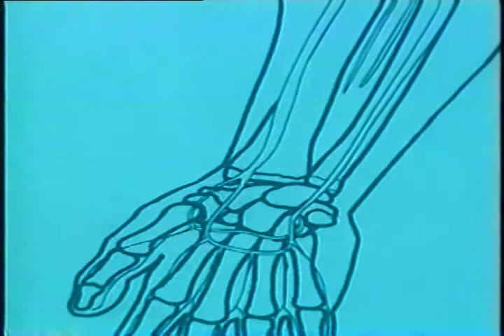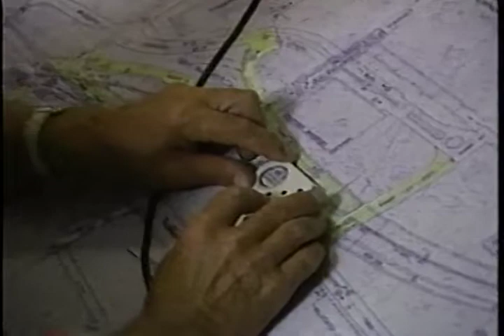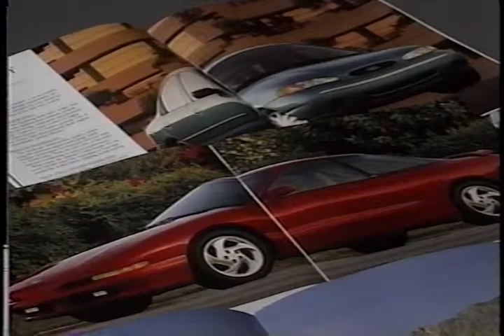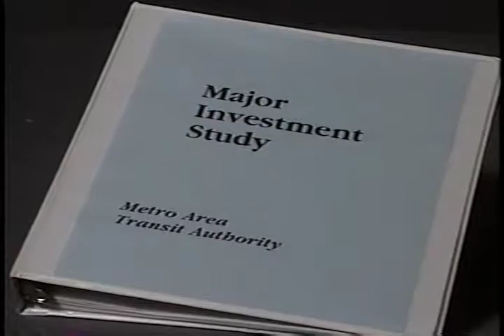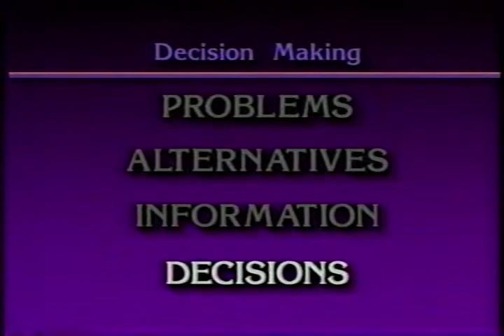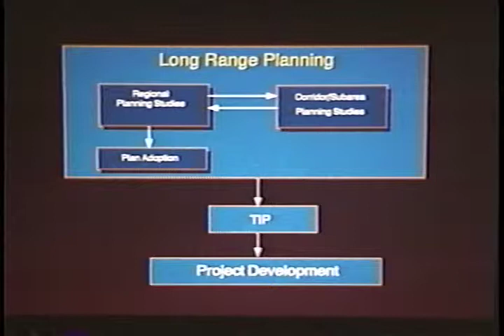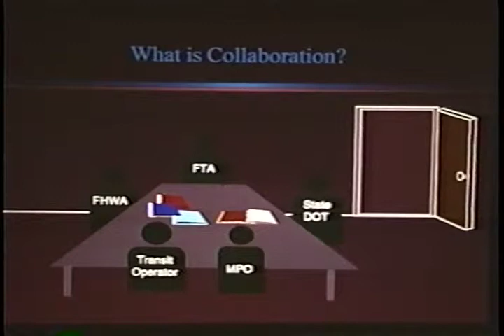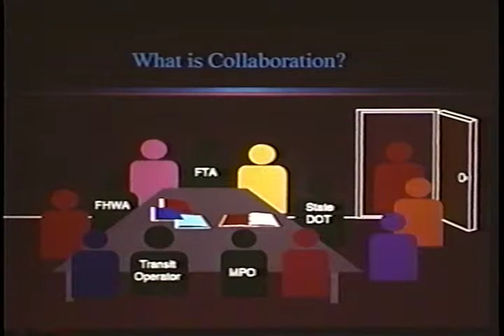Major Investment Studies Teleconference May 4, 1995 (Part 1)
Major Investment Studies Teleconference May 4, 1995 (Part 1) - Federal Highway Administration 1995 - Video VH-333 - The Major Investment Study (MIS) process mandated by ISTEA is described in short presentations by federal panelists alternating with extended question and answer sessions. A short video segment introduces MIS in very simple terms, then the first panelist describes Decision Making in the MIS, discussing federal requirements and the place of MIS in the metropolitan planning process. The second module (which begins about an hour into part 1) addresses Collaboration in MIS Decision Making: early involvement of all stakeholders to identify whether an MIS is needed and how it will be structured. Part 2 begins with a presentation on Level of Detail for MIS Analyses, and the final module (beginning about 50 minutes into part 2) is on NEPA and the MIS.